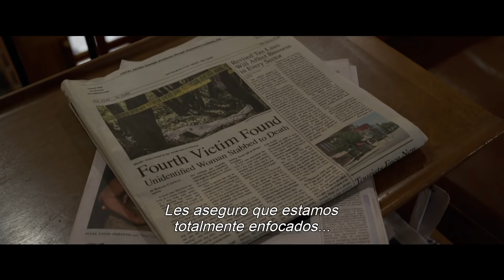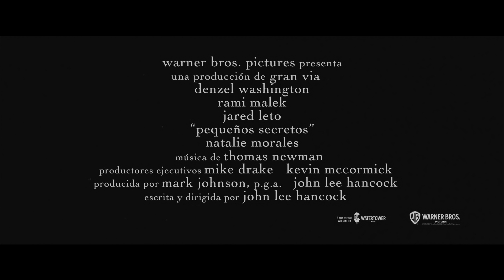PEQUEÑOS SECRETOS - Trailer Oficial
Los ganadores del Oscar Denzel Washington (“Día de Entrenamiento", “Gloria”), Rami Malek ("Bohemian Rhapsody") y Jared Leto ("Dallas Buyers Club") protagonizan el thriller policial “Pequeños Secretos”. John Lee Hancock (“Un Sueño Posible”, “El “Sueño de Walt”, “Hambre de Poder”) dirigió la película a partir de su propio guión original.

El alguacil adjunto del condado de Kern, Joe "Deke" Deacon (Washington), es enviado a Los Ángeles para lo que debería haber sido una tarea rápida de recopilación de pruebas. En cambio, se ve envuelto en la búsqueda de un asesino en serie que aterroriza a la ciudad. A la cabeza de la búsqueda, el sargento del Departamento del Sheriff de Los Ángeles Jim Baxter (Malek), impresionado con los instintos policiales de Deke, solicita su ayuda extraoficialmente. Pero mientras siguen al asesino, Baxter no se da cuenta de que la investigación está sacando a la luz ecos del pasado de Deke, descubriendo secretos inquietantes que podrían amenazar más que su caso.

El reparto principal también incluye a Natalie Morales ("La batalla de los sexos"), Terry Kinney ("Mile 22:” El Escape, "Billions" serie de la televisión), Chris Bauer ("Sully: “Hazaña en el Hudson, "The Deuce" de la televisión), Joris Jarsky ("Bad Blood ”), Isabel Arraiza ("Pearson" serie de la TV) y Michael Hyatt ("Crazy Ex-Girlfriend").

“Pequeños Secretos” está producida por el productor ganador de un Oscar y un Emmy Mark Johnson (“Breaking Bad”, “Rain Man”) y Hancock, con Mike Drake y Kevin McCormick como productores ejecutivos.

Detrás de escena, Hancock se reunió con varios colaboradores de toda la vida, incluido el director de fotografía nominado al Oscar John Schwartzman ("Seabiscuit", "The Founder", “El “Sueño de Walt), el diseñador de producción nominado al Oscar Michael Corenblith ("Apollo 13, El editor de “The Founder”, “Un Sueño Posible”, Robert Frazen (“The Founder”), y el diseñador de vestuario Daniel Orlandi (“The Founder”, “Un Sueño Posible”). La música es de Thomas Newman, compositor nominado al Oscar múltiple ("1917", “Puente de Espías", “El Sueño de Walt“).

Warner Bros. Pictures presenta una producción de Gran Via, “Pequeños Secretos“ será distribuida mundialmente por Warner Bros. Pictures. La película está programada para su estreno a partir del 2021.